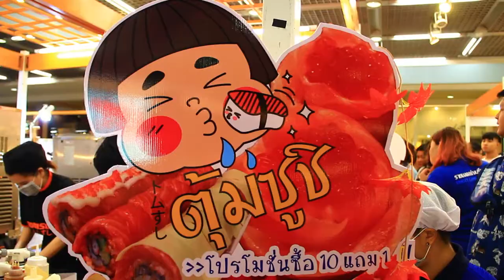ตุ้มซูชิ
รับจ้างผลิตงานวีดีโอ(ราคาเริ่มต้น1500บาท)  Sequence 23 06 61